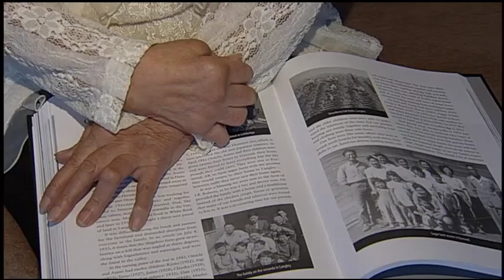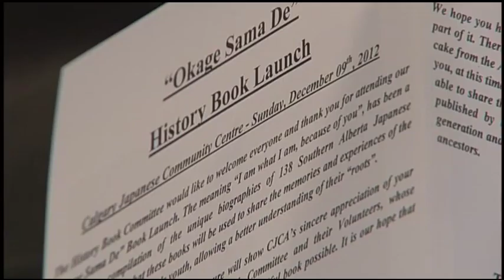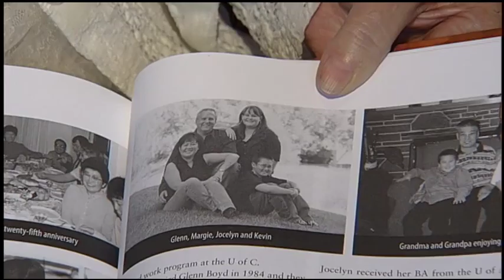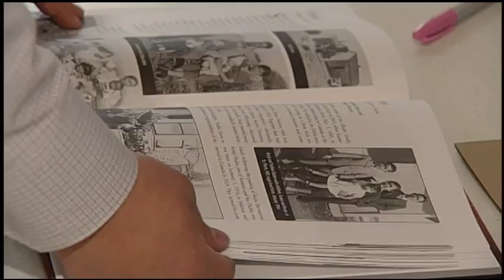Japanese Internment in Canada: The Change in Culture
Claire Fenton reporting on the history of the Calgary-Japanese community and the severe effects Japanese Internment had on their culture.